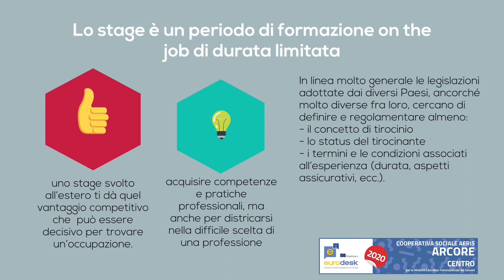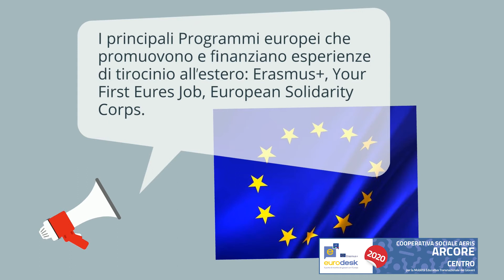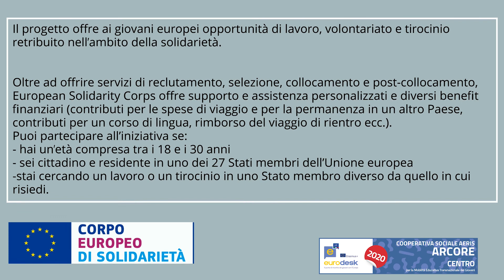Eurodesk - Stage Destinazione Europa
Alcune informazioni sugli stage in Europa e quali sono i programmi che se ne occupano.